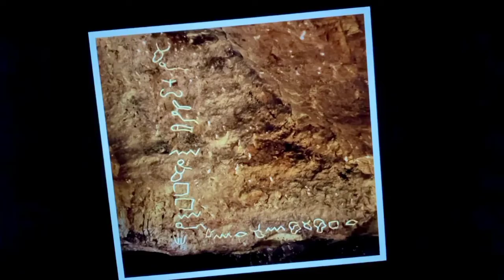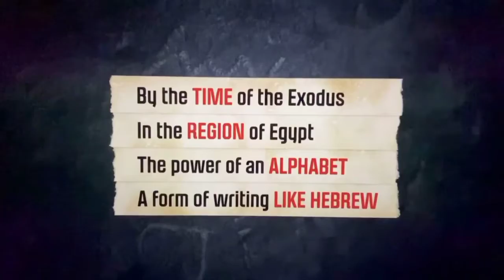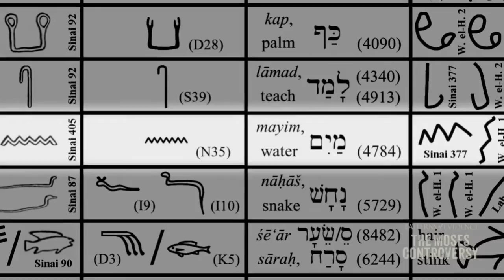The Earliest Alphabet (Patterns of Evidence)